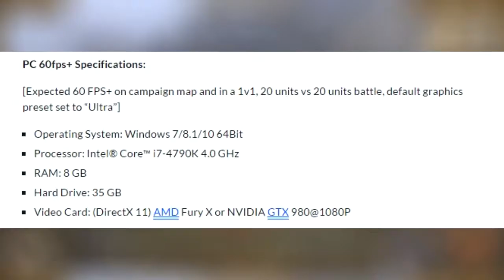In case you missed it ...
Here's some of the hottest gaming news from this week!

Other links:
Dead Island Definitive Collection